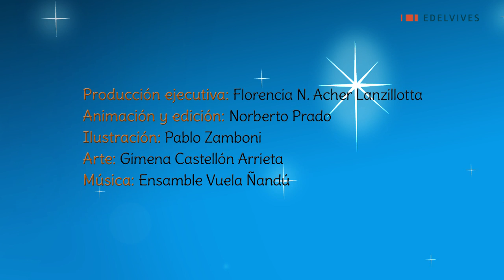Camino a Betania: Vamos a dar una mano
Tema del cancionero Amigos para cantar